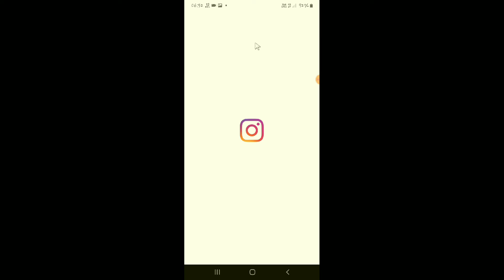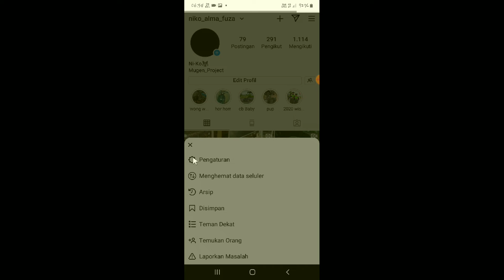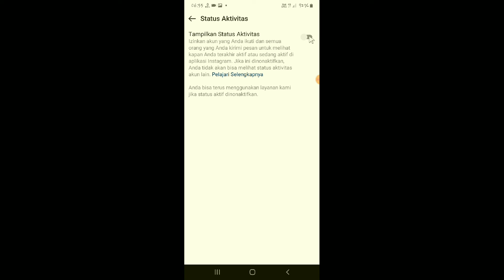cara menyembunyikan status online dan terakhir dilihat di instagram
halo teman semua kali ini saya mau berbagi yaitu trntang cara menyembunyikan status online dan terakhir dilihat di instagram agar teman kita tidak tahu kita sedang on ig

nah untuk kalian yang mau sembunyikan status on di instagram bisa menerapkan tips berikut ya teman.
semoga bisa membantu dan bermanfaat.

tags : cara menyembunyikan status online dan terakhir dilihat di instagram